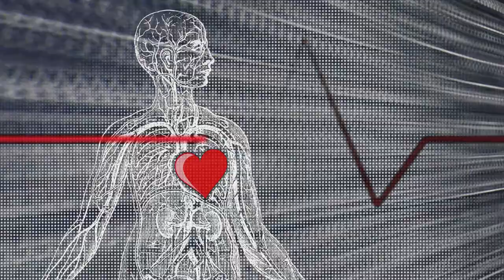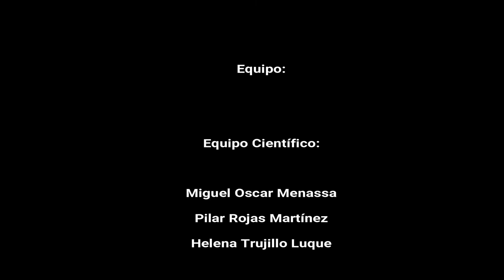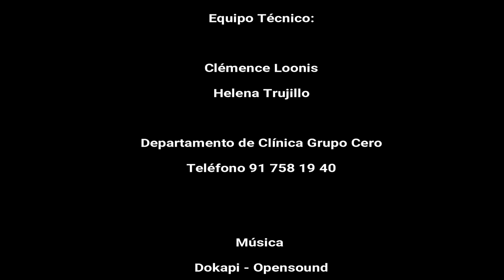8 PSICOANÁLISIS A LA CARTA. EL DOLOR.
30 Enero de 2018